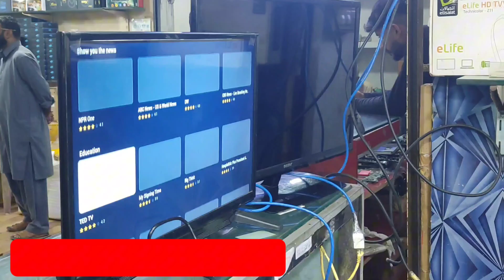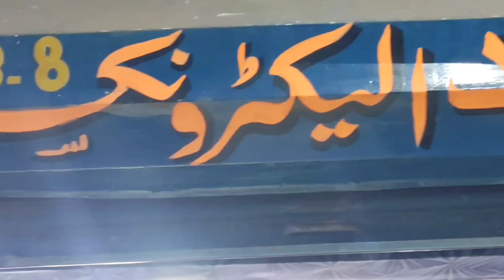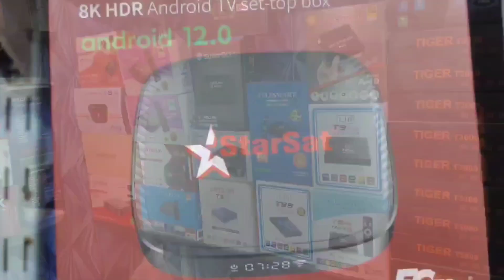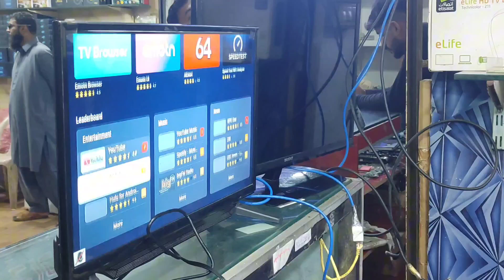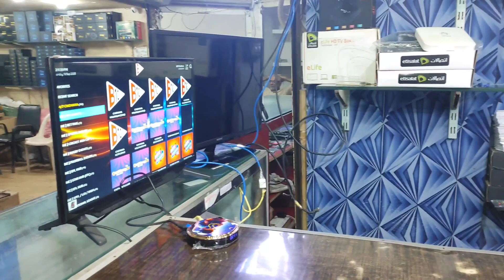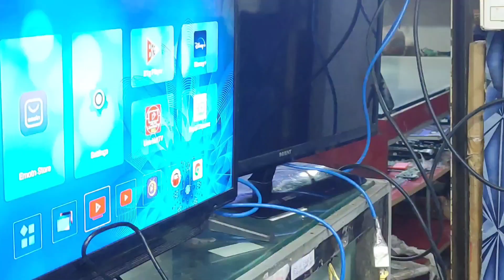Android Tv Box 4k & 8k | Android Tv Box in Pakistan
Naveed Electronics
Shop # B-8,  Ground Floor, Jinwa Electronic Market, Saddar Regal, Karachi.
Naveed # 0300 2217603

Your Question

What is the price of 4K smart box in Pakistan ?

Which TV box is best in Karachi ?

What is an Android TV box?

If your TV doesn’t have an operating system built-in, you can add one by using a TV box. TV boxes are devices that have an operating system and act as a computer, with your TV as the display output. Now, how good (or bad) they are, depends on the box itself.